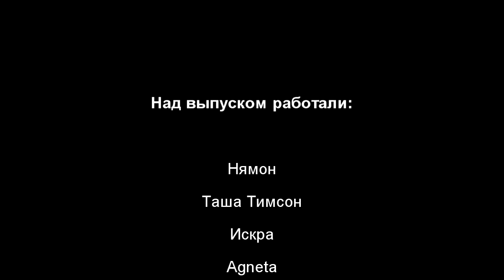Невероятное вероятно. Бонус к Аргемона ТВ. Выпуск 4